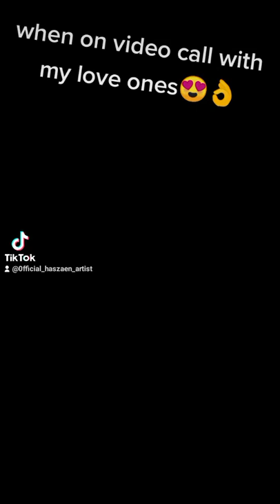kawu sarki haszaen Artist ft Minal ahmad+Khadija and others 😍🥰 adarana